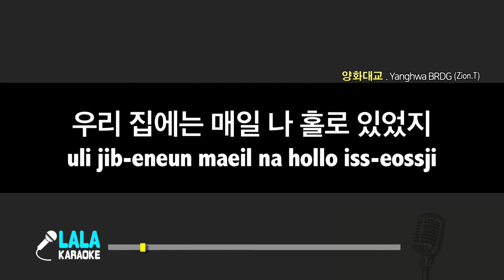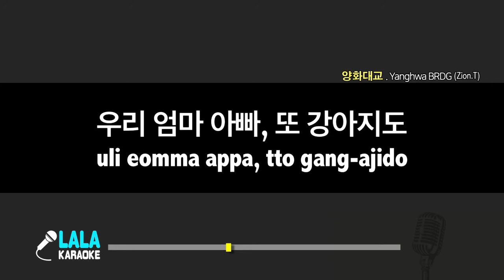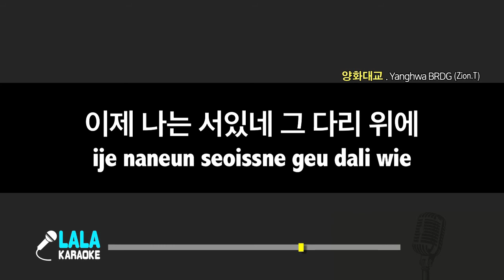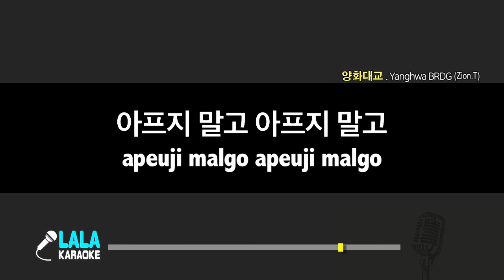자이언티 - 양화대교 (Zion.T - Yanghwa BRDG) (여자키) 노래방 mr LaLaKaraoke Kpop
자이언티 - 양화대교 (Zion.T - Yanghwa BRDG) 노래방 (karaoke)

자이언티 - 양화대교 (Zion.T - Yanghwa BRDG) 노래방